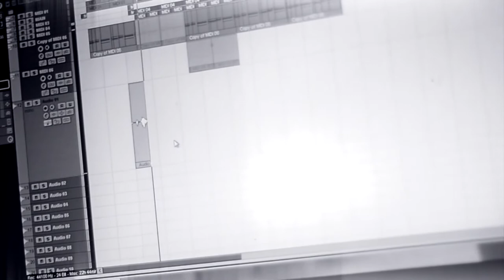Mledge - In The Sky (Promo Video)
Artist: Mledge
Title: In the sky
Prod by: Mledge, DB Films SA and Phakza.